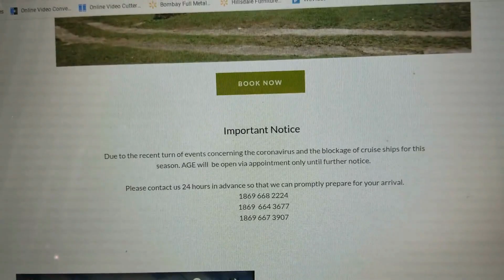10 Fun Facts About St. Kitts and Nevis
This video is 10 random facts about the federation of St. Kitts and Nevis!

Big up all me Kittitian dem! 🇰🇳

Everything Copacetic, Everybody Stay Blessed! 🧡